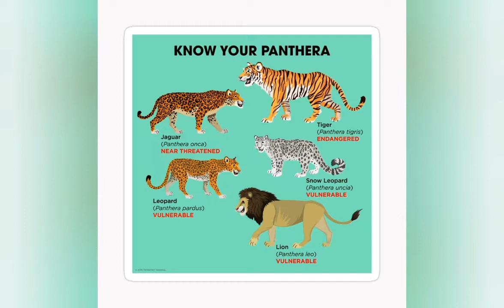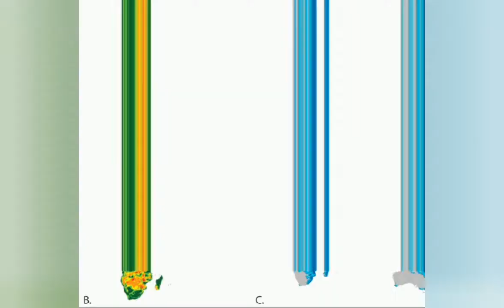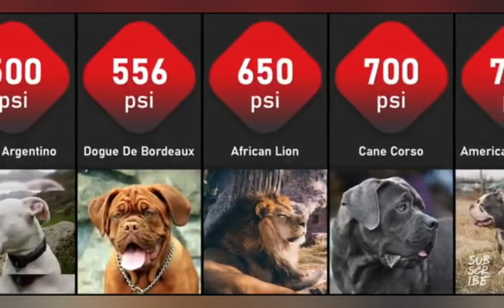Lion | Lion documentary sinhala | Lion wild life | Lion in africa sinhala documentary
This video about : Lion | Lion documentary sinhala | Lion wild life | Lion in africa sinhala documentary

The lion (Panthera leo) is a large cat of the genus Panthera native to Africa and India. It has a muscular, deep-chested body, short, rounded head, round ears, and a hairy tuft at the end of its tail. It is sexually dimorphic; adult male lions are larger than females and have a prominent mane. It is a social species, forming groups called prides. A lion's pride consists of a few adult males, related females, and cubs. Groups of female lions usually hunt together, preying mostly on large ungulates. The lion is an apex and keystone predator; although some lions scavenge when opportunities occur and have been known to hunt humans, the species typically does not.

Typically, the lion inhabits grasslands and savannas, but is absent in dense forests. It is usually more diurnal than other wild cats, but when persecuted, it adapts to being active at night and at twilight. During the Neolithic period, the lion ranged throughout Africa, Southeast Europe, the Caucasus, and Western and South Asia, but it has been reduced to fragmented populations in sub-Saharan Africa and one population in western India. It has been listed as Vulnerable on the IUCN Red List since 1996 because populations in African countries have declined by about 43% since the early 1990s. Lion populations are untenable outside designated protected areas. Although the cause of the decline is not fully understood, habitat loss and conflicts with humans are the greatest causes for concern.